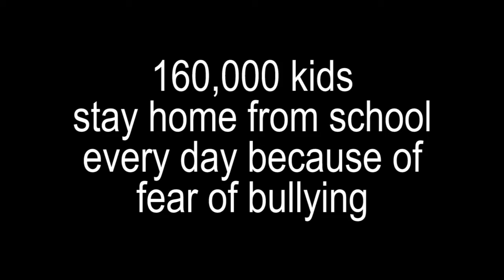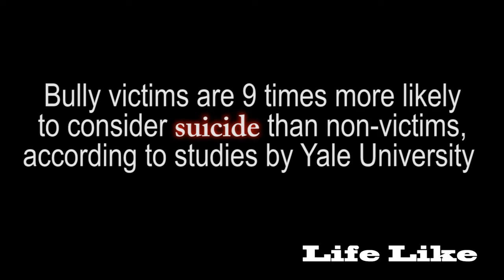Bullying, Depression and Suicide (Bullying Prevention Video)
16 year old angelica was speaking to a friend who happened to be getting bullied at school. The bullied youth was so depressed that he decided to commit suicide. Angelica calls him on the phone and convinces him to get help. She decides that she should use her voice to help other youth who are dealing with the same types of issues. This short film depicts what happens in the life of a child who is dealing with being bullied and feeling depressed.